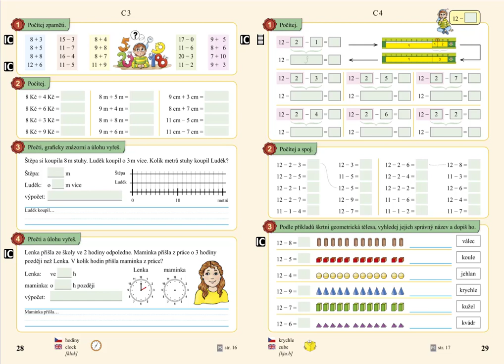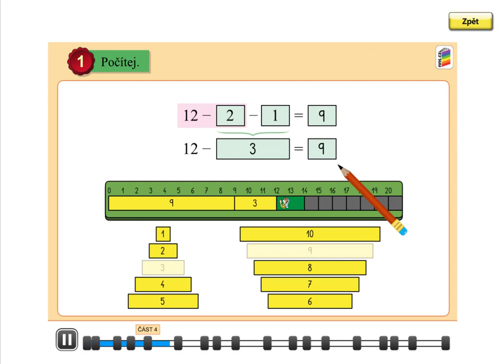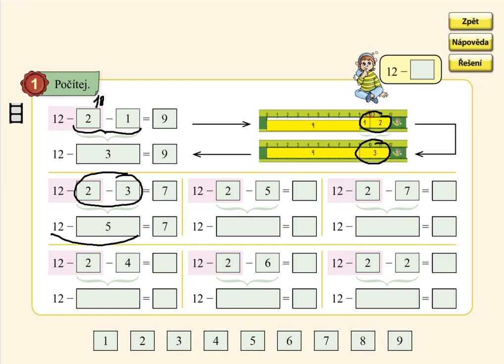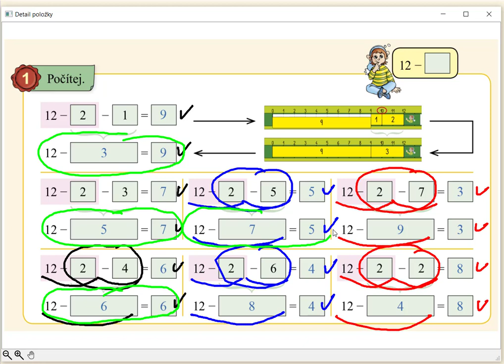Odčítání přes desítku (12-), MATÝSKOVA MATEMATIKA 4. DÍL - POČÍTÁME DO DVACETI, str. 29, cv.1